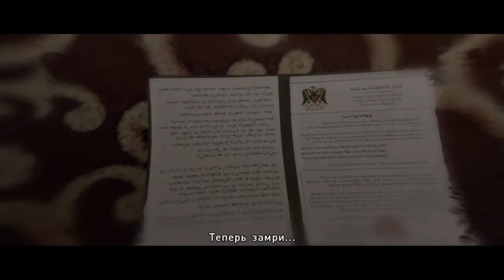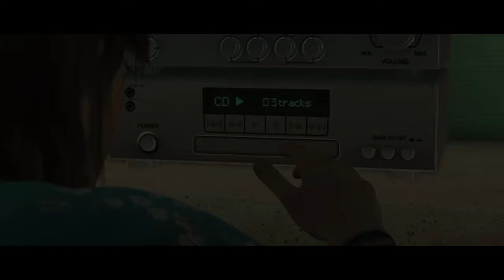Beyond: Two Souls™_20180211161859